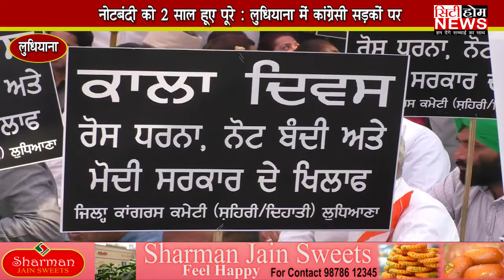नोटबंदी को 2 साल हुए पूरे : कांग्रेस का हगामेदार प्रदर्शन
EDIT BY - MANOJ